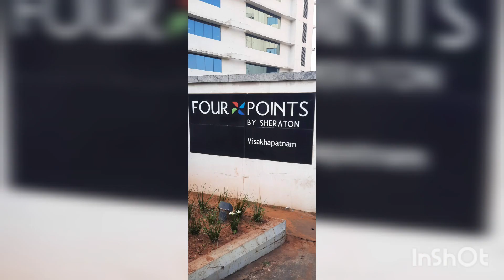Travel Vlog:-Vizaq Trip 2022:-Morning Walk across RK Beach, Kali Bari Temple, Vizaq